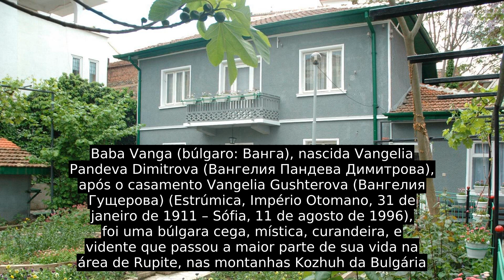Baba Vanga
Baba Vanga (búlgaro: Ванга), nascida Vangelia Pandeva Dimitrova (Вангелия Пандева Димитрова), após o casamento Vangelia Gushterova (Вангелия Гущерова) (Estrúmica, Império Otomano, 31 de janeiro de 1911 – Sófia, 11 de agosto de 1996), foi uma búlgara cega, mística, curandeira, e vidente que passou a maior parte de sua vida na área de Rupite, nas montanhas Kozhuh da Bulgária